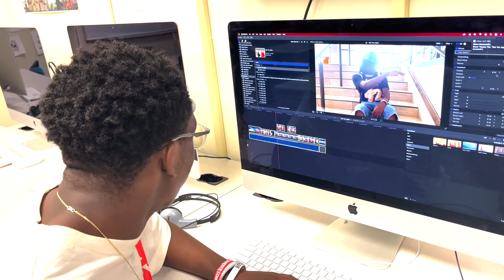See You Again - Graduation 2022